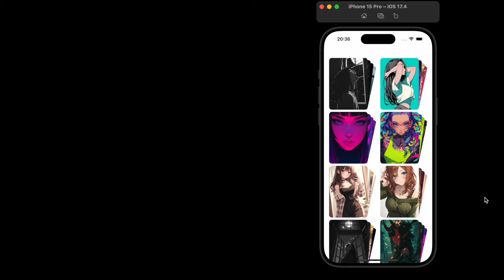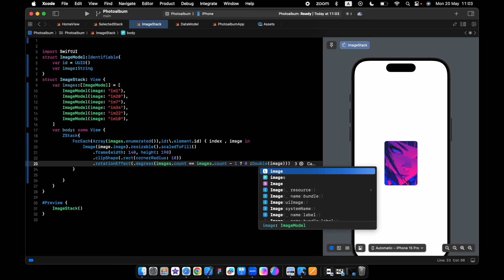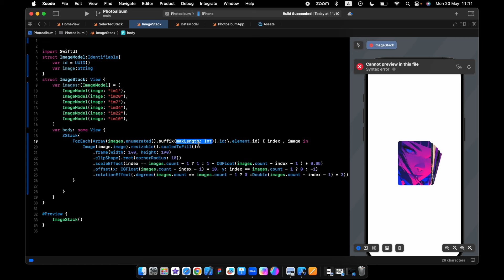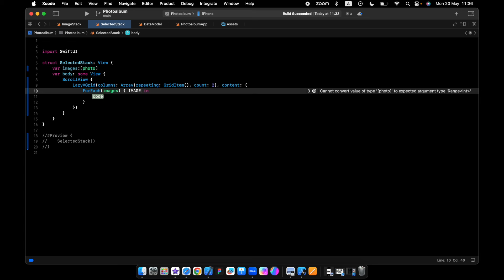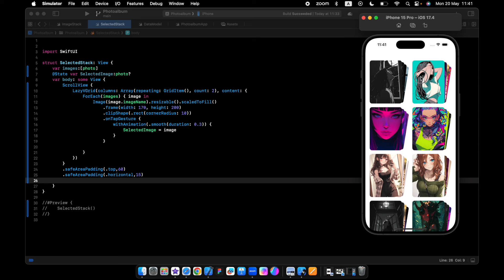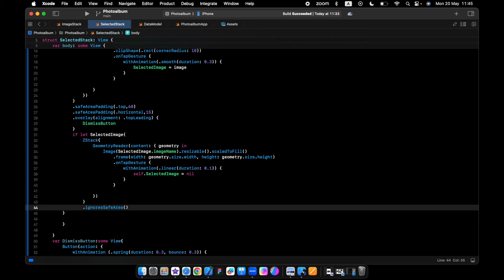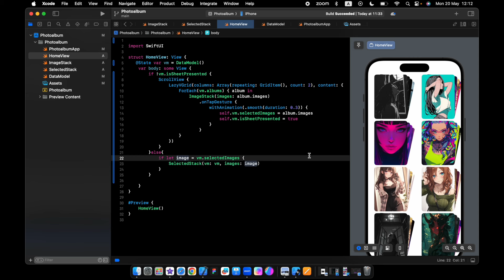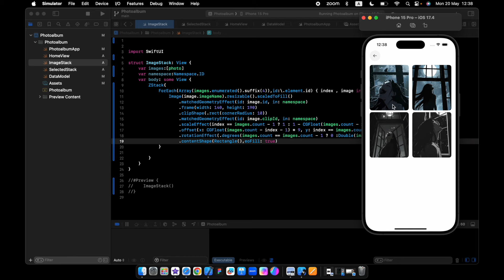Creating a SwiftUI Image Gallery App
Creating a SwiftUI Image Gallery App: Navigating and Displaying Images
Welcome to this in-depth SwiftUI tutorial where we will show you how to build a robust and visually appealing image gallery app. This video covers everything from setting up your SwiftUI project to implementing advanced features like compositional layout, image animations, and matched geometry effects.

Application Overview:
In this tutorial, we develop an image gallery application using SwiftUI. The app features a stack of image albums that, when selected, reveal a detailed view of all images within the album. You can further click on an image to display it in a full-screen image viewer. This application demonstrates the power and flexibility of SwiftUI in creating complex user interfaces with smooth transitions and animations.

What You'll Learn:

Setting up a SwiftUI project from scratch.
Creating a compositional layout for displaying image collections.
Implementing smooth animations and transitions with SwiftUI.
Using matched geometry effect for a seamless image viewing experience.
Developing complex and interactive UIs in SwiftUI.
Tips and tricks for beginners to master SwiftUI.
This video is perfect for both beginners and those looking to enhance their SwiftUI skills. Follow along as we break down each step in detail, providing clear explanations and coding examples.